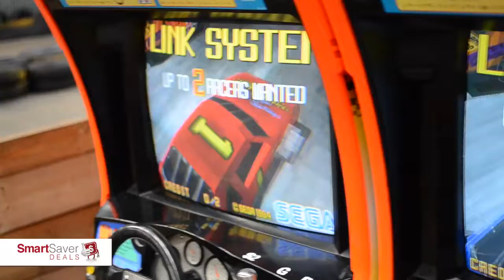Smart Saver Local Area Marketing Testimonial - Silvertons Go Karts, WARRNAMBOOL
Smart Saver is a local area marketing platform providing your business with a complete solution. Your call to action advertisements feature in our papers (where areas are assigned), website and mobile smart phone app. Contact Smart Saver to see how we can help you grow your business today.